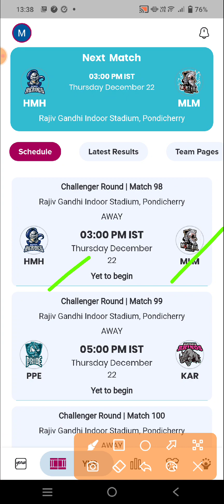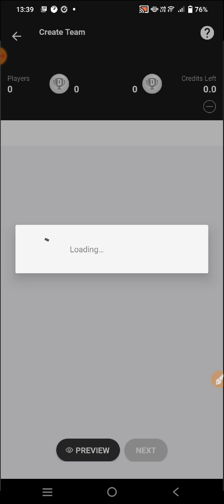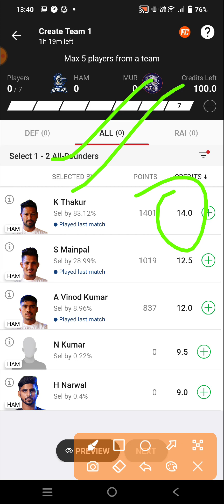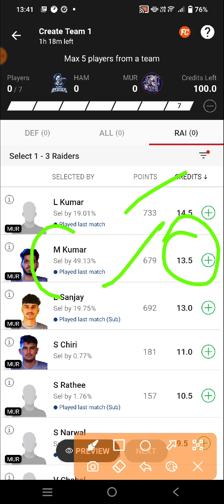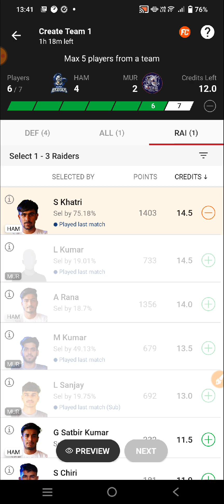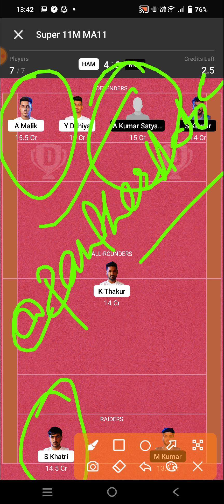HAM VS MUR DREAM11 PREDICTION || HAM VS MUR YUVA KABADDI || HAMPI HEROES VS MURTHAL MAGNETS YUVA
This Video contains:

HAM VS MUR Yuva Kabaddi team

HAM VS MUR Yuva Kabaddi Yuva Kabaddi

HAM VS MUR Yuva Kabaddi final team

HAM VS MUR FINAL SL TEAM

HAM VS MUR KABADDI TEAM

Hampi Heroes Vs Murthal Magnets Yuva Kabaddi Winter Edition

DREAM11 Hampi Heroes Vs Murthal Magnets yuva Kabaddi

Hampi Heroes Vs Murthal Magnets yuva kabaddi match

Hampi Heroes Vs Murthal Magnets final sl team

Hampi Heroes Vs Murthal Magnets GL team

YUAV kabaddi Hampi Heroes Vs Murthal Magnets

Yuva Kabaddi Panchala Pride Vs Hampi Heroes dream11

Hampi Heroes Vs Murthal Magnets h2h records

YUVA kabaddi Series Winter Edition

yuva kabaddi series survival round

yuva kabaddi winter edition

HAM VS MUR yuva kabaddi winter edition

HAM VS MUR YUVA KABADDI WINTER EDITION DREAM11 PREDICTION

HAM VS MUR dream11 kabaddi team

HAM VS MUR dream11 Yuva Kabaddi sl team

HAM VS MUR dream11 final team

Hampi Heroes Vs Murthal Magnets kabaddi team

Hampi Heroes Vs Murthal Magnets kabaddi Yuva Kabaddi

Live yuva kabaddi match

Yuva Kabaddi match

Final team kabaddi ka

Yuva Kabaddi ka team

Kabaddi expert team

Yuva Kabaddi team full analysis

Yuva Kabaddi team full prediction

Best yuva kabaddi team

Yuva Kabaddi ka final team

Aaj ki Yuva Kabaddi team

Aaj ka Yuva Kabaddi match

Yuva Kabaddi live match

Yuva Kabaddi highlights

Yuva Kabaddi live score

Kabaddi starting Lineup

Yuva Kabaddi lineup link

Yuva Kabaddi confirm lineup link

Kabaddi ki lineup link

Aaj ki kabaddi ki lineup link

Yuva Kabaddi records

Yuva Kabaddi records

Yuva Kabaddi Dream11 match

Yuva Kabaddi dream11 team

Yuva Kabaddi team analysis

Yuva Kabaddi team prediction

Hampi Heroes Vs Murthal Magnets kabaddi Yuva Kabaddi final team

Yuva Kabaddi Best team

Yuva Kabaddi live link

Yuva Kabaddi box score link

HAM VS MUR kabaddi best team

HAM VS MUR yuba kabaddi aaj ka match

HAM VS MUR match Dream11 Prediction

HAM VS MUR Dream11 Team

HAM VS MUR Dream11 GL Team

HAM VS MUR Dream11 Prediction

live HAM VS MUR Dream11 SL team

HAM VS MUR Dream11 GL team Prediction

HAM VS MUR Prediction

HAM VS MUR Dream11 Grand League Team

HAM VS MUR dream11 prediction team

HAM VS MUR Yuva Kabaddi 2022

HAM VS MUR dream11 team Pro kabaddi

Yuva Kabaddi Yuva Kabaddi 2022

kya hai Yuva Kabaddi match 2022

Yuva Kabaddi tournament

Vivo Yuva Kabaddi Today match team

Kabaddi 2022 Yuva Kabaddi

kabaddi grand league kaise jite

kabaddi grand league tips

kabaddi grand league

today kabaddi grand league team

kabaddi grand league team kaise banaye

kabaddi grand league win kaise kare

today dream11 Kabaddi team today dream11

best team today dream11 team kabaddi today

dream11 prediction today dream11 Kabaddi team dream11 prediction

today dream11 prediction telegram channel dream11 prediction tamil

dream11 today match hindi dream11 prediction today match kabaddi

dream11 prediction channel kabaddi

today match kabaddi

dream11 kabaddi today live kabaddi

Yuva Kabaddi team kaise banaye

Kabaddi ki lineup kaise check kare

Aaj ki team Kabaddi ki

today match Yuva KabaddiHAM VS MUR

dream11 Yuva Kabaddi Yuva Kabaddi dream11 HAM VS MUR kabaddi dream11 team

Pr kabaddi  expert

Kabaddi expert

Kabaddi team

Kabaddi match

Kabaddi lineup

Kabaddi highlights

Yuva Kabaddi expert

Yuv kabaddi highlights match

Yuva Kabaddifinal team

Yuva Kabaddi match

Yuva Kabaddibteam

Vivo Yuva Kabaddi today match

Kabaddi expert team

Kabaddi baba teams

Kabaddi king teams

Yuva Kabaddi expert team

Vivo pro  Kabaddi king team

Vivo Yuva Kabaddi rank1 team prediction

Kabaddi gl rank 1 team prediction analysis

Yuva Kabaddi KING

YUVA KABADDI MATCH